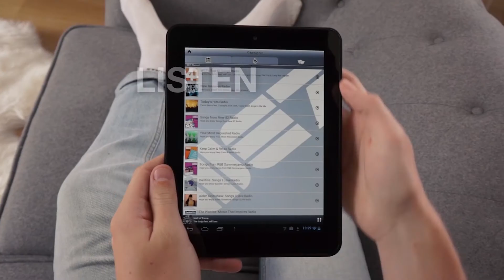David Wyatt Director of Photography - packshot & tabletop showreel